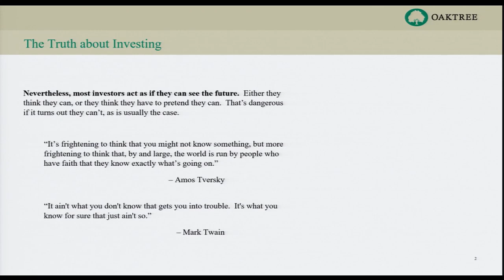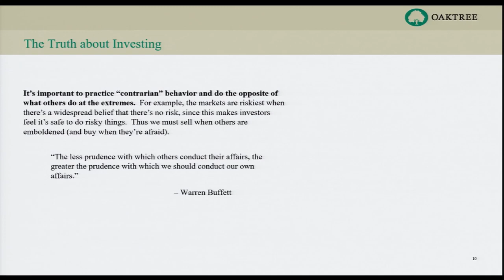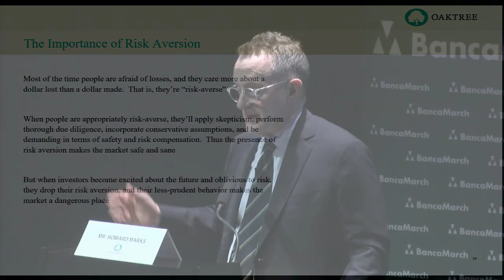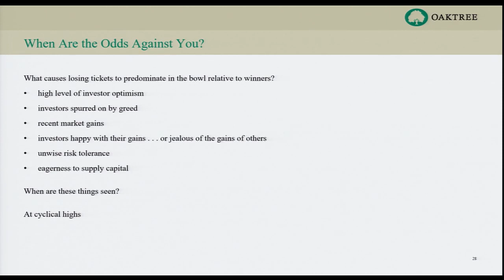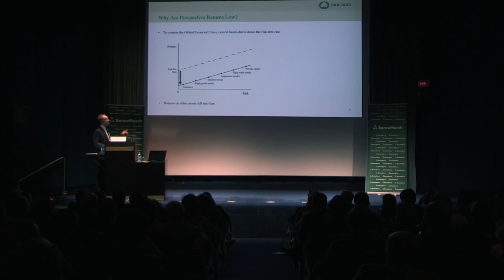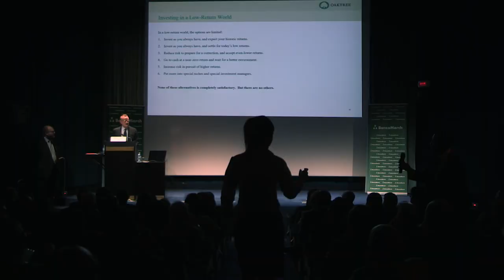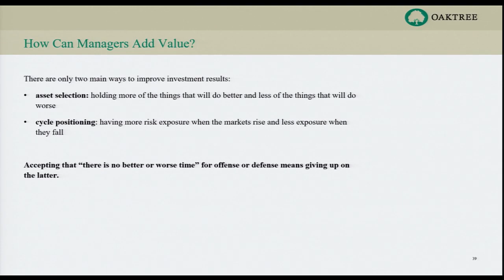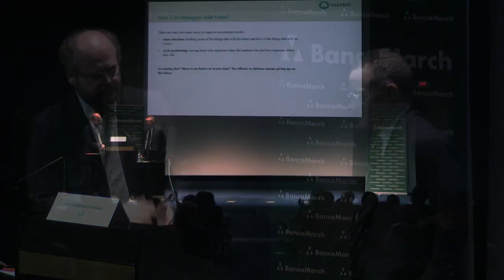Banca March y Howard Marks - The Truth about Investing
In this video, Howard Marks, Co-Chairman of Oaktree Capital Management, shares his insights on the truth about investing. He talks about the importance of being patient, disciplined, and contrarian. He also shares his own personal experiences as an investor.

This video is a must-watch for anyone who is interested in learning more about investing.

El viernes, 24 de mayo, tuvo lugar en el Auditorio Azul de la Fundación Juan March de Madrid una conferencia a cargo de Howard Marks, Socio Fundador de Oaktree Capital Management, considerado como uno de los inversores más relevantes y dinámicos de nuestro tiempo.
El Sr. Marks incidió en la importancia de diferenciar entre comprar bien y no solo bueno, conocer bien a las empresas e industrias en las que se invierte, no intentar predecir el futuro a corto plazo y tener muy claros los riesgos que asumimos en las carteras.

Investing Books:
Howard Marks - The Most Important Thing
Howard Marks - Mastering the Market Cycle
Peter Lynch - One up on Wall Street
John C. Bogle - The Little Book of Common Sense Investing
Benjamin Graham - Security Analysis
Jack D. Schwager - Market Wizards
Philip A. Fisher - Common Stocks and Uncommon Profits
Nassim Nicholas Taleb - The Black Swan
Joel Greenblatt - The Little Book That Still Beats the Market
Napoleon Hill - Think and Grow Rich
Nassim Nicholas Taleb - Fooled by Randomness
Andrew Craig - How to Own the World
Benjamin Graham - Intelligent Investor
Edward O. Thorp - A Man for All Markets
Ray Dalio - Principles: Life and Work
Gregory Zuckerman - The Man Who Solved the Market
Stephen A. Schwarzman - What It Takes
Robert J. Shiller - Irrational Exuberance
Sebastian Mallaby - More Money than God
Robert T. Kiyosaki - Rich Dad Poor Dad